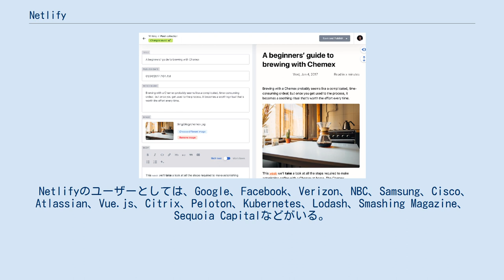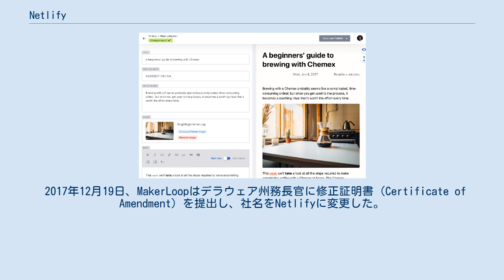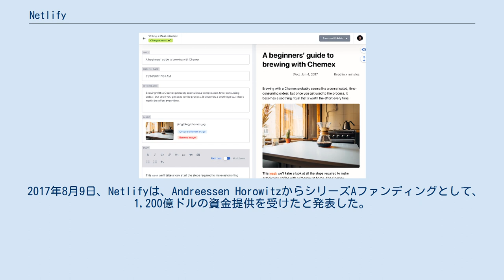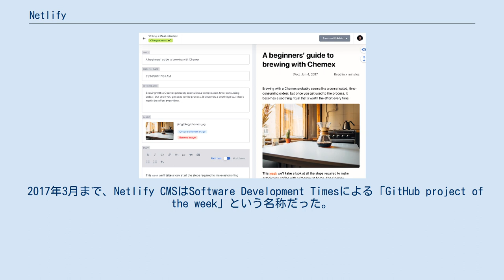Netlify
Netlifyはサンフランシスコをベースとするクラウドコンピューティングの企業である。
静的ウェブサイトのためのホスティングサービスとサーバーレスのバックエンドサービスを提供している。
 グローバルなアプリケーション配信ネットワークを介したGitからの継続的デプロイ、サーバーレスのフォームハンドリング、AWS Lambda functionsのサポート、Let's Encryptとの完全な統合 を特徴としている。
無料プランと有料プランを提供している。
 Netlifyのユーザーとしては、Google、Facebook、Verizon、NBC、Samsung、Cisco、Atlassian、Vue.js、Citrix、Peloton、Kubernetes、Lodash、Smashing Magazine、Sequoia Capitalなどがいる。
 会社の前身は、2013年にデンマークの起業家Mathias Biilmannが、サンフランシスコをベースとするコンテンツ管理のスタートアップであるMakerLoopの運営中に、静的ウェブサイトへの回帰が起こっていることに気がついたときに遡る。
2015年、Biilmannは、デンマークのクリエイティブサービスエージェンシーの役員として働いていた幼馴染のChristian Bachを呼び、新しいベンチャーに参加しないかと誘った。
2015年3月、NetlifyはMakerLoopの製品の1つとして公開された。
 2017年12月19日、MakerLoopはデラウェア州務長官に修正証明書（Certificate of Amendment）を提出し、社名をNetlifyに変更した。
 2016年8月16日、Netlifyは、出資者のGitHub、Heroku、Rackspace Cloudから210億ドルの資金提供を受けた。
 2017年8月9日、Netlifyは、Andreessen HorowitzからシリーズAファンディングとして、1,200億ドルの資金提供を受けたと発表した。
 Netlify CMSのダッシュボード。
 静的ウェブサイトは、動的なコンテンツ公開システムであるWordPressやMediumなどに比べると、洗練されておらずウェブマスターが扱うのが面倒になる傾向があるため、Netlifyは、こうした制限の一部に対処することを目的としてNetlify CMSという名称のオープンソースのヘッドレスなコンテンツ管理システムを開発した。
 JAMstackは、Netlifyがパイオニアとして開発した、クライアントサイドJavaScript、再利用可能なAPI、マークアップ（markup） の3つをベースとしたクラウドネイティブなウェブ開発アーキテクチャである。
基本的には、JAMstackは、現在の抽象可能なバックエンドから現在の強力なフロントエンドへの大幅な移行を示したものとなっている。
 2017年3月まで、Netlify CMSはSoftware Development Timesによる「GitHub project of the week」という名称だった。
 2018年7月10日、GitHubの創始者で元CEOのTom Preston-Wernerは「5年以内に、あなたは次の大規模で完全な機能を持ったウェブアプリをJAMstackで開発し、Netlifyにデプロイすることになるだろう」と予想した。
 In an October 2018年10月、Netlifyと、CodePenの共同創始者の1人であるChris Coyierは、共同でプレスリリースを公開し、「this is where the web is going, Netlify is just bringing it to us all a lot faster. With all the innovation in the space, this is an exciting time to be a developer」と述べた。